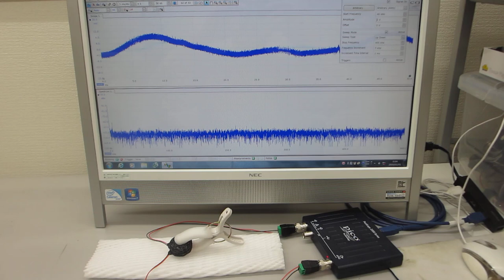超音波の音圧測定解析システムによる発振実験動画（超音波システム研究所）